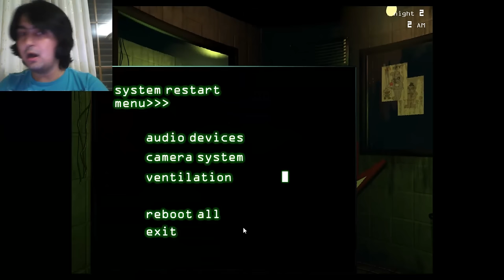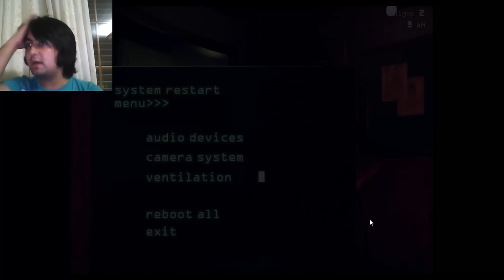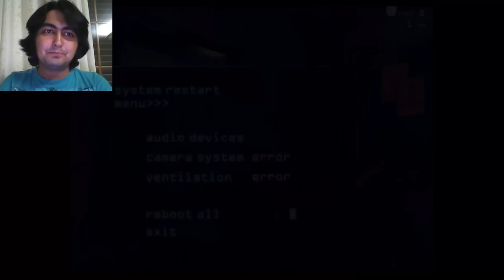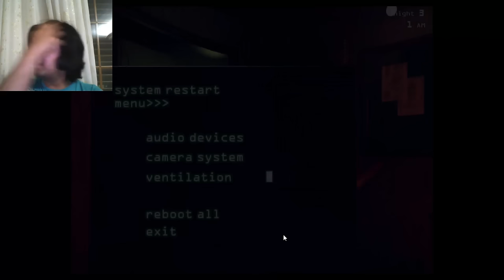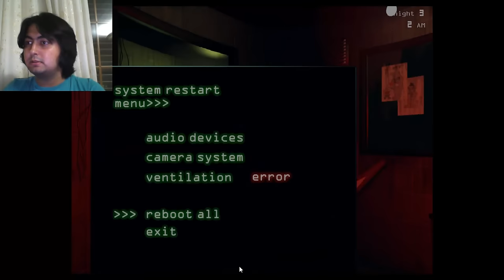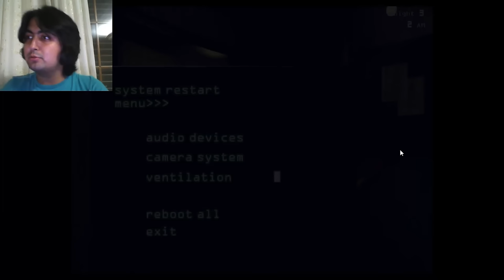Five Nights at Freddy's 3 #2 FNAF NASIL PRO OYNANIR?